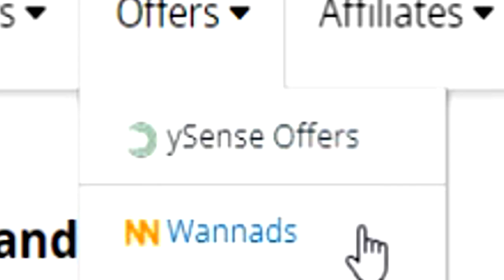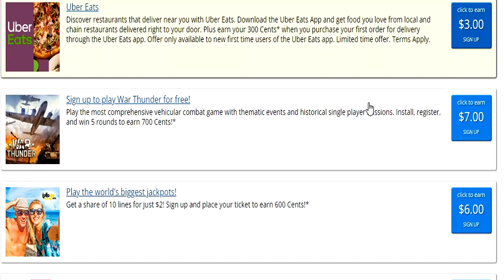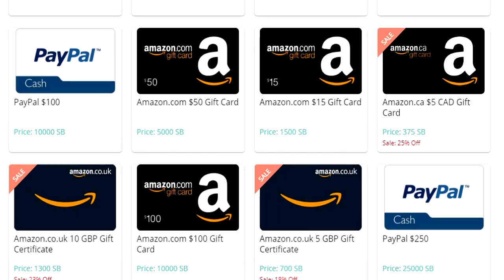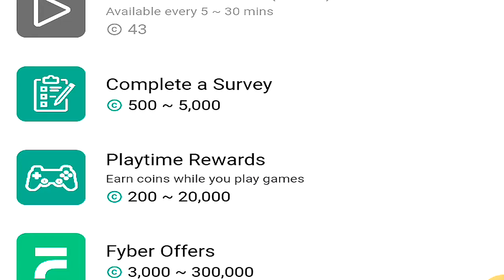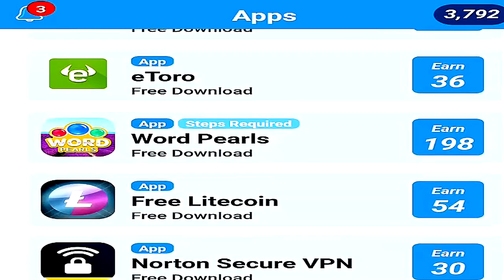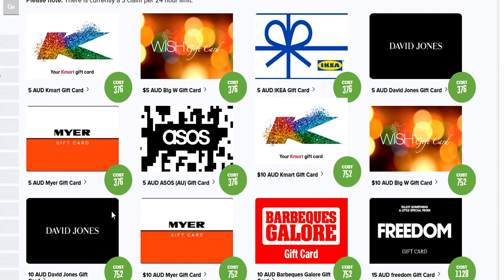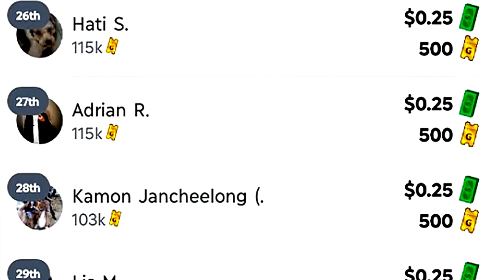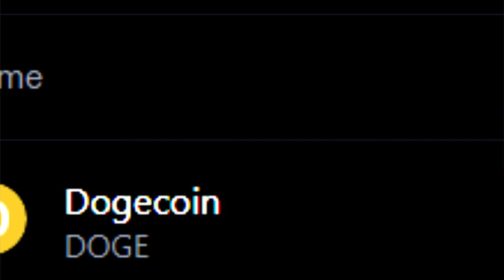Earn Money With Offers & Games In 2022! (Legit Payment Proof)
Let me show you how to earn money with offers and games in 2022 with these 10 ways! You will be seeing all my legit payment proof for each of the platforms listed so please keep that in mind! If you've wanted to know how to earn money online in 2022 then this video will hopefully help you!

Something to keep in mind is that every country has different pay rates and offers available so even though you might see me get paid a certain amount here in Australia in your country it could be completely different so please remember that. Fingers crossed you can use at least one of the apps/sites listed.

0:00 - Intro To 10 Ways To Earn Money With Offers & Games In 2022
0:21 - Method #1
1:30 - Method #2
2:20 - Method #3
3:06 - Method #4
4:10 - Method #5
5:04 - Method #6
6:10 - Method #7
6:57 - Method #8
7:52 - Method #9
8:50 - Method #10